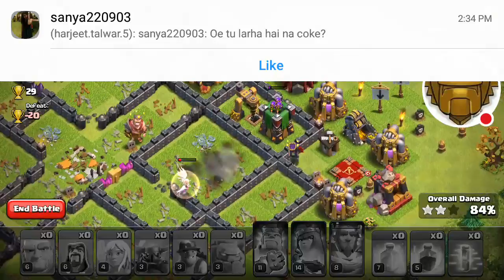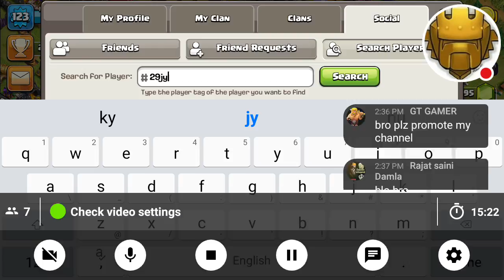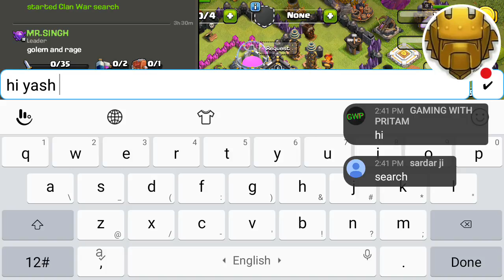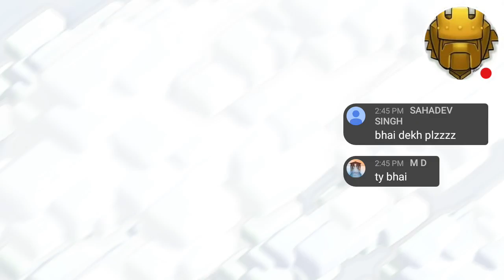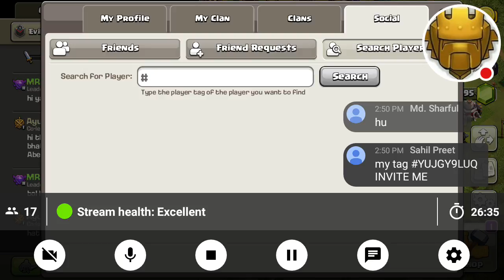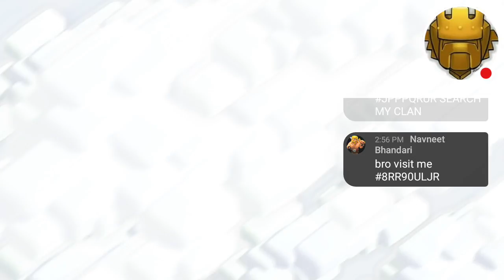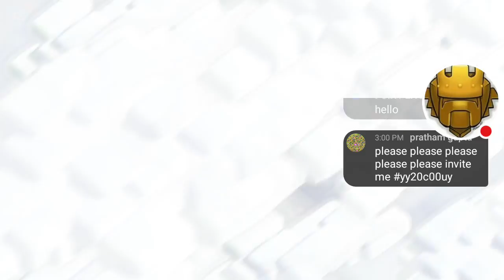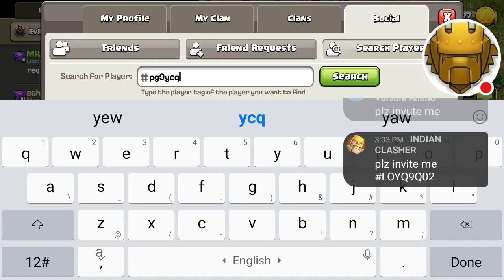let's visit your base